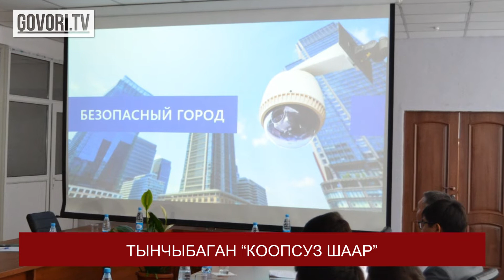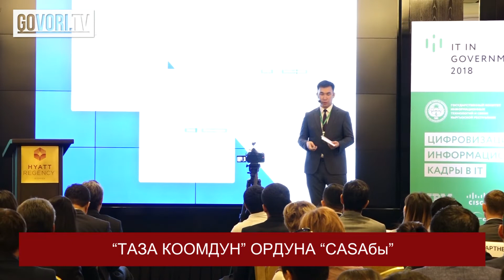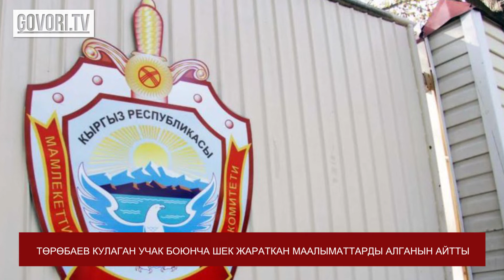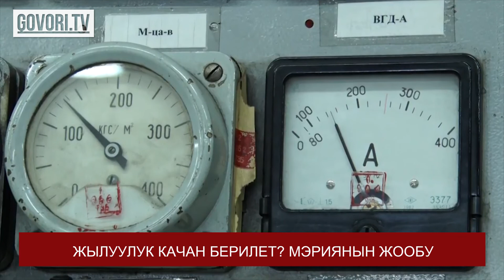Күндүн ыргагы. Министр кетти. Маселе калды